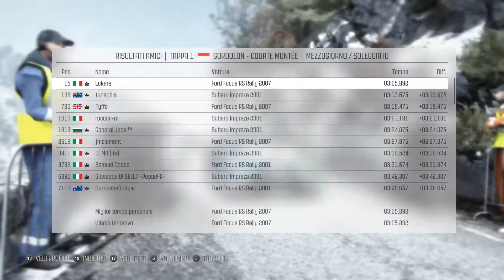Dirt Rally - Focus '07 - Gordolon - 03:05.892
PC
G27